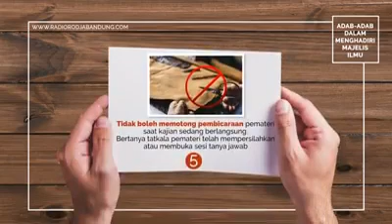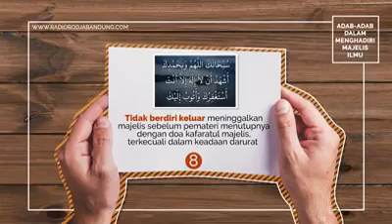adab adab di majelis ilmu